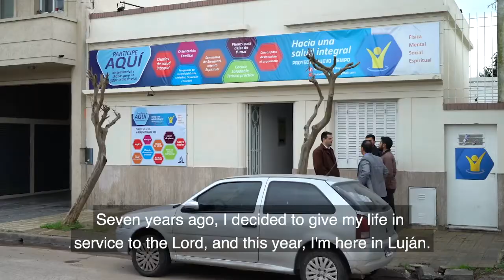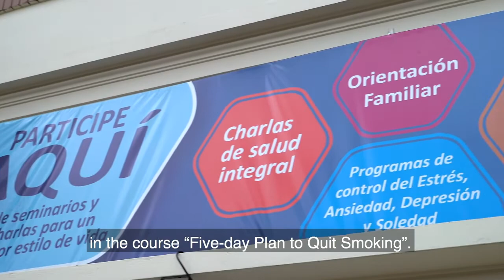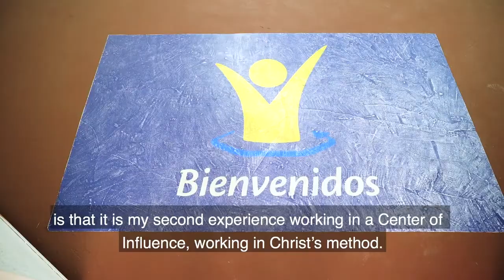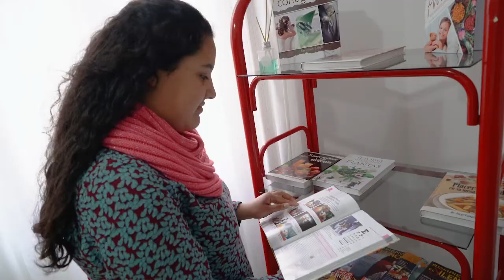"The Hard Way" Lesson #4 Sabbath School 1-23-21